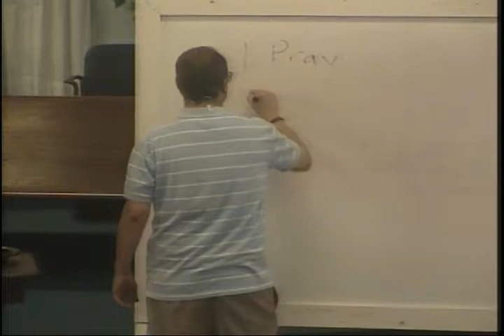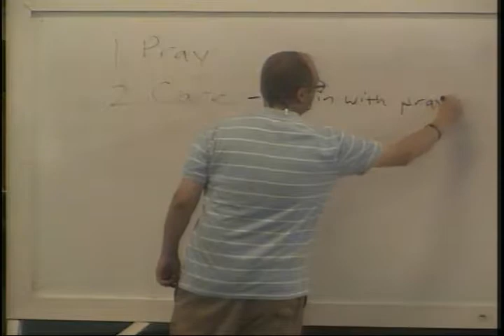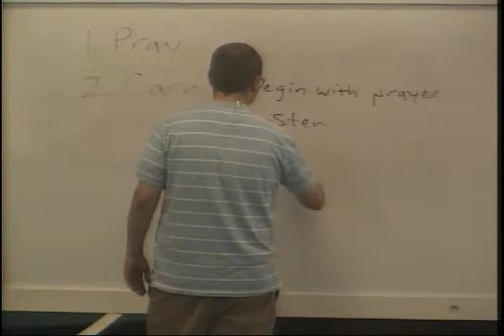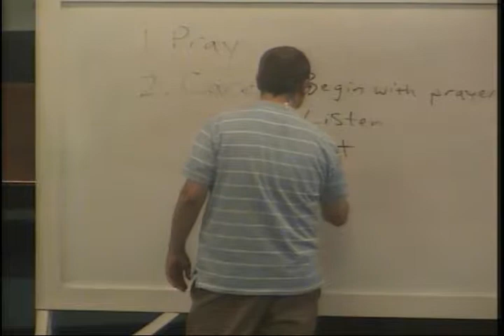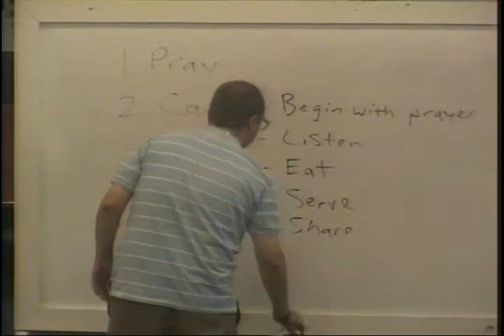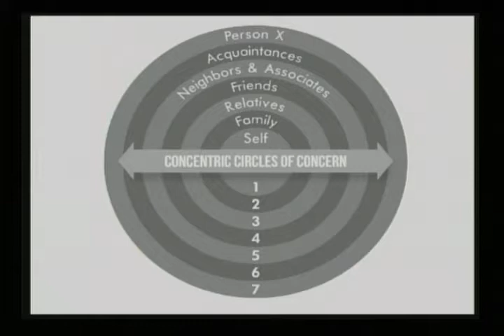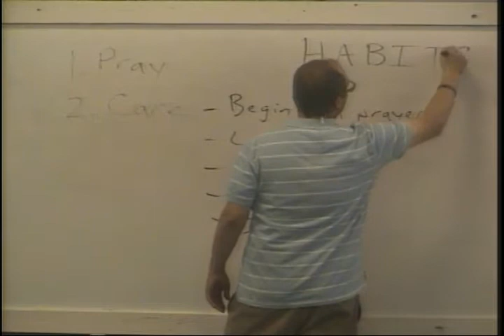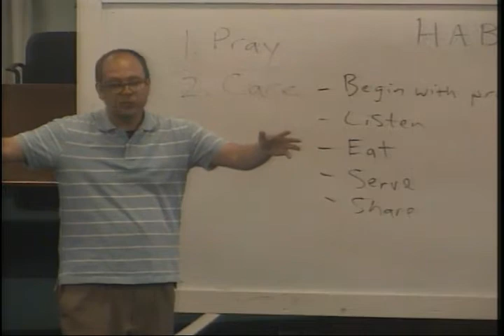Reaching Our Neighbors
Reverend Tim Frisch speaks on evangelizing to those God has placed in our paths